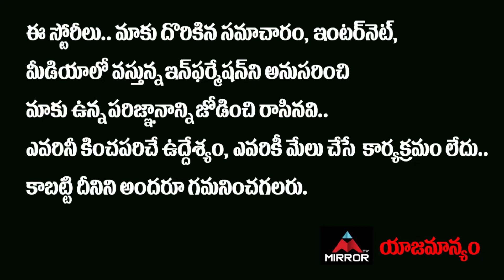KAరోనా ట్రీట్మెంట్ కి ఎందుకు అంత ఖర్చు..? ప్రభుత్వం ఎలాంటి చర్యలు తీసుకోవాలి..?? | Mirror TV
KAరోనా ట్రీట్మెంట్ కి
ఎందుకు అంత ఖర్చు..?
ప్రభుత్వం ఎలాంటి
చర్యలు తీసుకోవాలి..?
- టి. దశరధరామారెడ్డి